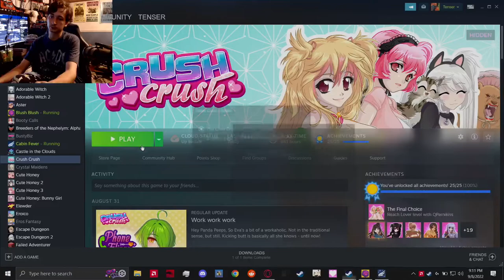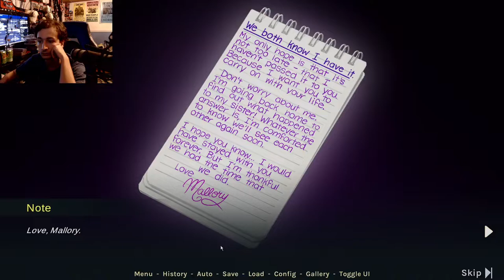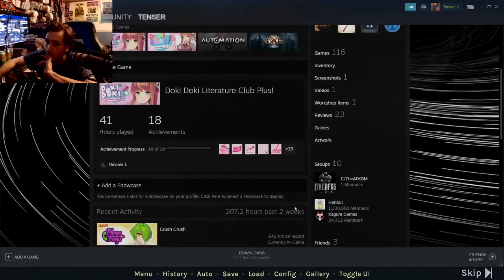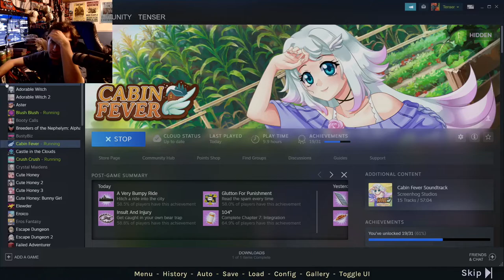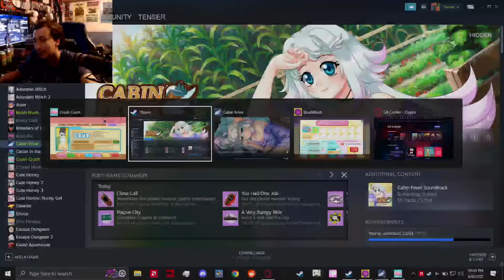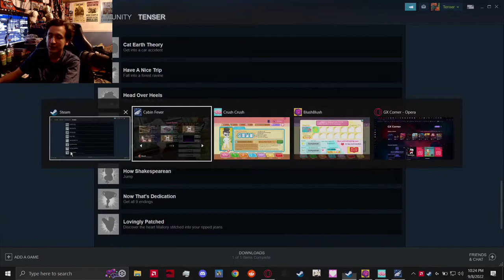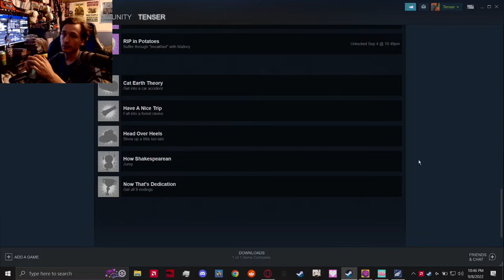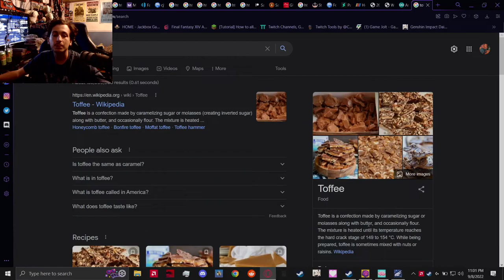Cabin Fever Episode 3 2/2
Ya Yeet!

Follow on Twitter @CJTheAFKGM
Feel free to make you own edits of theses stream VoDs for either humor/memes, or a "recap video", I will not copystrike you, you can send the link on the Reddit, or in the comments down below. I would like an editor for the future if things for the channel go well.
Note: Any/all mutes that are in the original VoD are because of the YouTube Copy Claim system in order to avoid a copy strike on the channel, and I cannot provide the original VoD as I will do what I can to avoid any/all copystrikes for the channel.